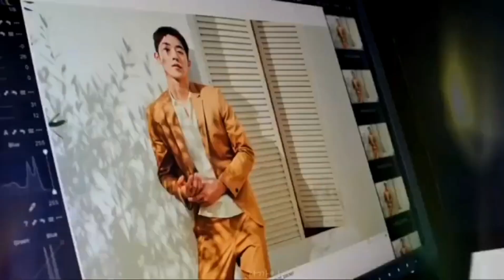kim yoojung x Nam joohyuk photoshoot together